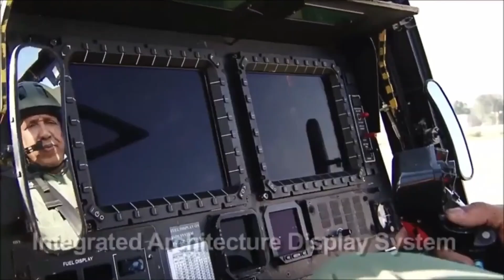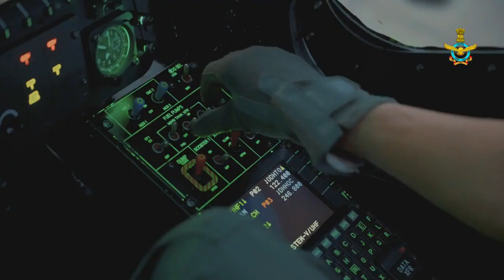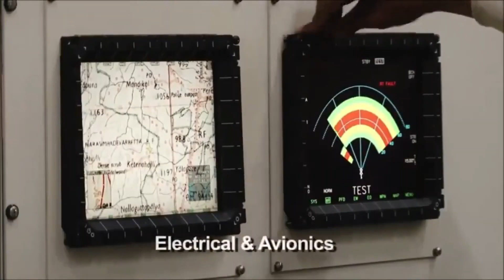HAL to execute 156 LCH order in 5-6 years | 25 LCH Prachand every year